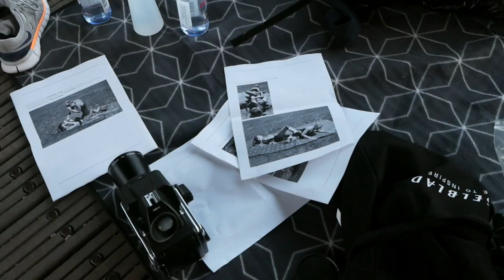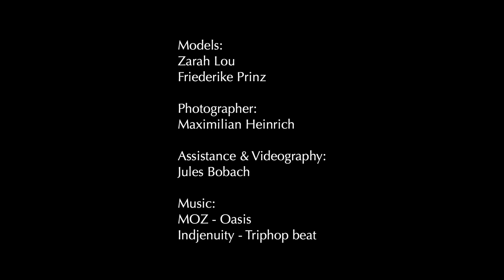Story behind the Shoot: Fighters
In this video, I tell you all about a special photo set entitled "Fighters" that was shot on a caged bridge in Munich completely on black and white film. The video provides insight in the conceptual process and ideas behind this set and how much effort and research it required in advance. Find out who of the two beautiful models is having the upper hand at the end of the three-round-fight.

Equipment used:
Hasselblad 501CM with Carl Zeiss 50mm f/4 Distagon
Mamiya 645 Pro TL with 80mm f/2.8 Sekor
Gossen Starlight 2 light meter

Film used:
Kodak Tri-X

Cinematographer & Assistant:
Jules Bobach